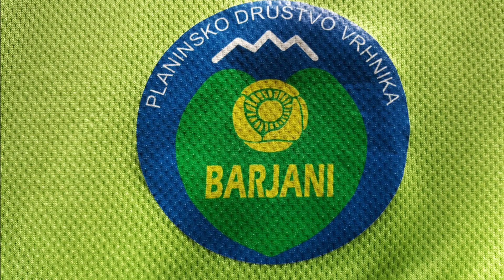Barjani Unška koliševka in Planinsko polje 26. 4. 2023